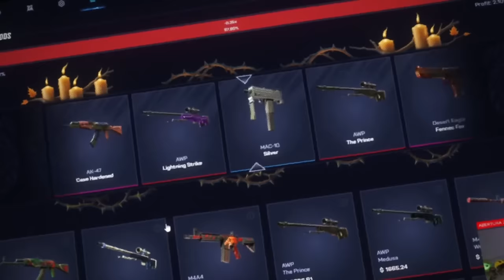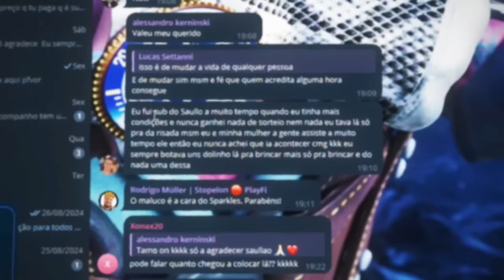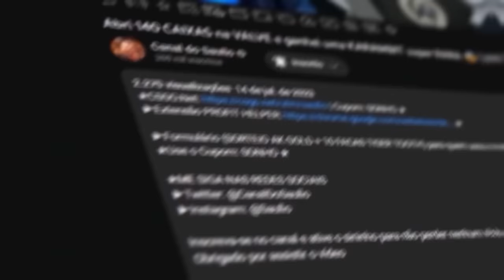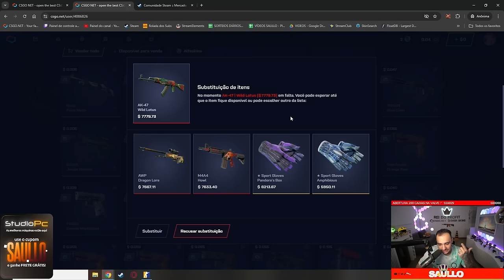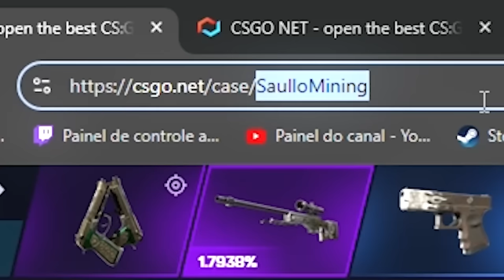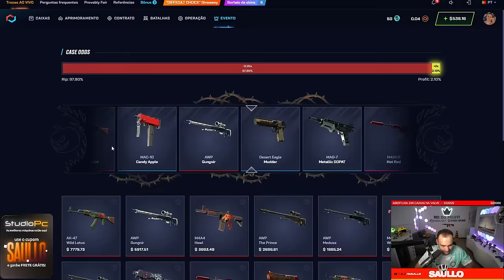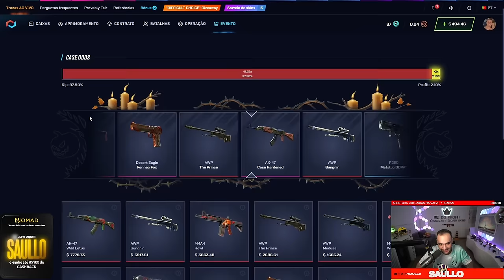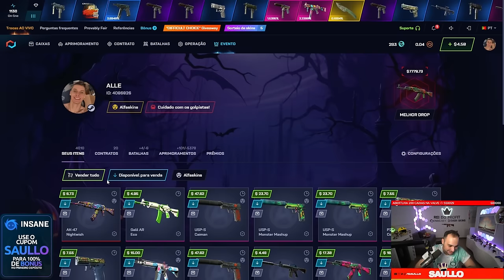De $30 a uma FORTUNA: Skin RARÍSSIMA ganha no CSGONET por um INSCRITO!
Um inscrito sortudo ganhou uma skin raríssima no CSGONET, transformando $30 em uma verdadeira fortuna.